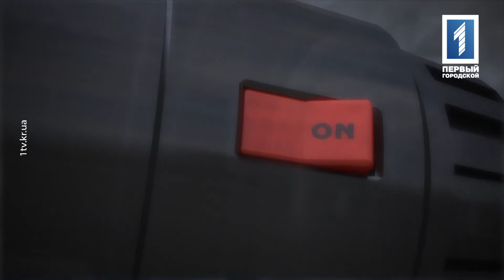Как правильно выбрать новогоднюю ёлку?